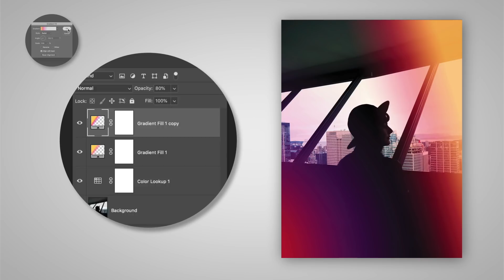How to Make a Lo-fi Light Leak in Adobe Photoshop | Adobe Creative Cloud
Apply a retro film look to your photos.

Start from scratch, or download practice files for a head start. Steps below.

Add first light source:

1. Open lo-fi-lightleaks_source.jpg in Photoshop.
2. Add an adjustment layer: Click the Create new fill or adjustment layer icon in the Layers panel. Choose Color Lookup.
3. Choose filmstock_50.3dl from the list of 3DLUT file options.
4. Add an adjustment layer. Choose Gradient.
5. Set the gradient properties – here are the settings we used:
a. Set the gradient angle (-163).
b. Select a Gradient (Foreground (black) to Transparent).
c. Drag the Color Stop on the right – the small square below the preset preview (Location 28%).
d. Drag the Opacity Stop – small square above the preset preview to the right – to the left (Location 46%).
e. Set the Color Stops, double-click the small squares below the preset preview, (we chose light orange and red). Click OK twice.
6. Lower the Opacity of the adjustment layer (we chose 80%).

Add second light source:

1. Drag the Gradient Fill adjustment layer to the Create a new layer icon in the Layers panel to duplicate it.
2. Double-click the thumbnail on the duplicated layer. Set the Style to Radial. Increase the scale (we chose 539%).
3. Click the gradient preview. Slide the second Color Stop to the left (we chose Location 17%. Click below the gradient preview to add a third Color Stop (we chose Location 31%). Apply a new color to it. Click OK to close the Gradient Editor (do not close the Gradient Fill).
4. Drag the radial gradient to the lower left. Click OK to close the Gradient Fill.
5. Lower the Opacity of the adjustment layer (we chose 50%).

That's it!

To learn, more visit our Photoshop Tutorials page.